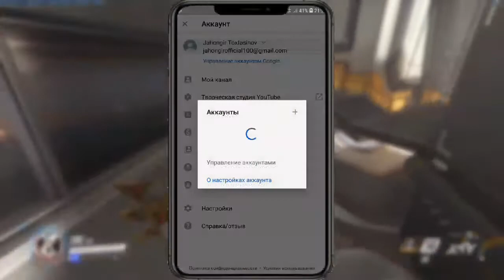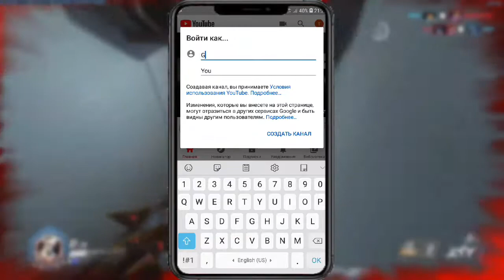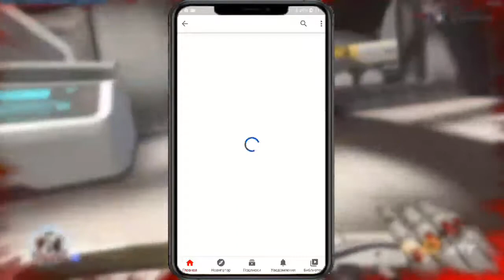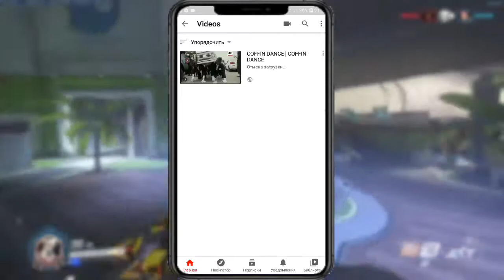TELEFONDA YOUTUBE KANAL OCHISH | YOUTUBEGA KANAL OCHISH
✋SALOM DO'DTLAR
Bugungi videoda sizlarga telefonda YOUTUBE KANAL ochish haqida orgataman
Orangizda ko'pchilik bloger va vlogerlikga qiziqadi va kanal ochmoqchi bo'ladi. Shunday yangi blog va vloglar videoni ko'rib buni o'rganib olishsa bo'ladi
✔GOOGLE AKKAUNT OCHISH📱👇👇👇
⚡IJTIMOIY SAYTLARIM👇
🌐WE PRODUCE DESIGNS FOR YOUTUBE AND OTHER SOCIAL SITES🏖✔
🌐YOUTUBE VA BOSHQA IJTIMOIY SAYTLAR UCHUN DIZAYNLAR CHIQARAMIZ🏖✔
🔔OBUNA BO'LISHNI UNUTMANG✔
👍LIKE BOSING✔
📒KOMENTARIYA QOLDIRING✔
👍CLICK LIKE✔
📒LEAVE A COMMENT✔